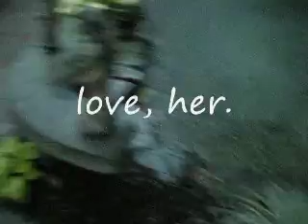04. WEEP TODAY